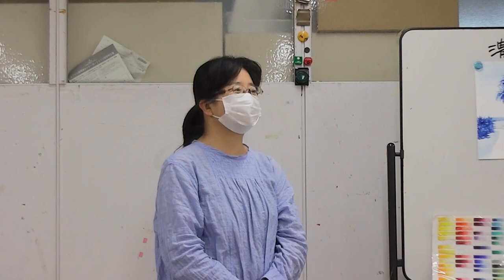サクラアートサロン東京[透明水彩・青の秘密」講師：青木美和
11月に開催された青木美和先生による水彩画講習会「青の秘密」
その様子を公開します。
大人の絵画教室「サクラアートサロン東京」
新しい生活に、新しい楽しみをみつけましょう！

ホームページやSNSで情報を発信しています。

ユーチューブ
SAKURAartsalonTOKYO

サクラアートサロン東京では油彩、水彩、アクリル、日本画、パステル、銅版画など
約６０講座、約40人の講師陣で絵が大好きなあなたを応援します！